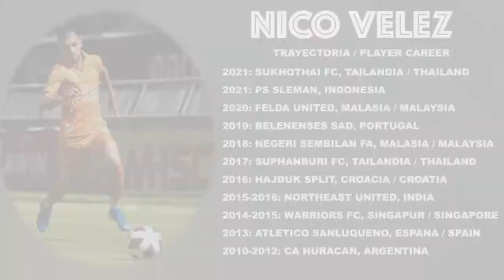NICO VELEZ 2021